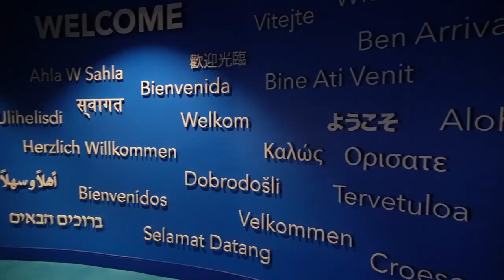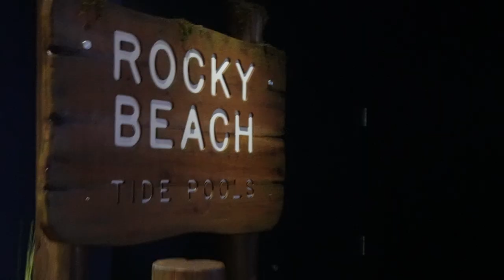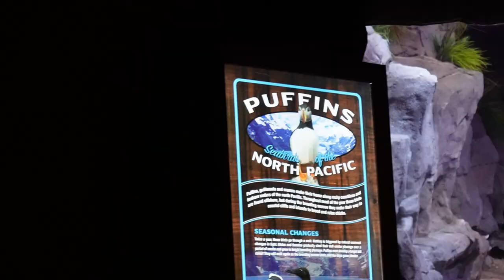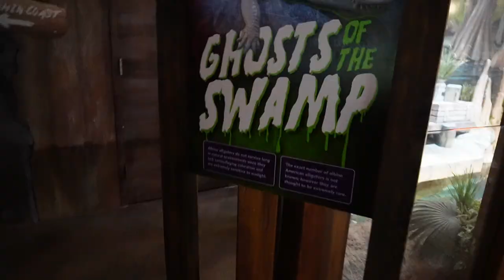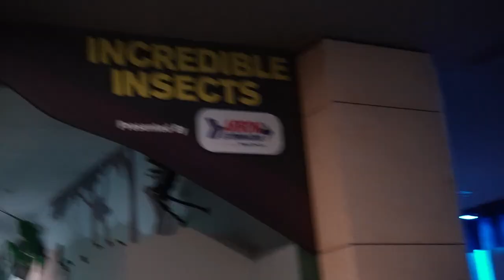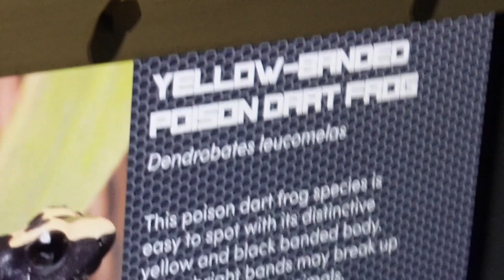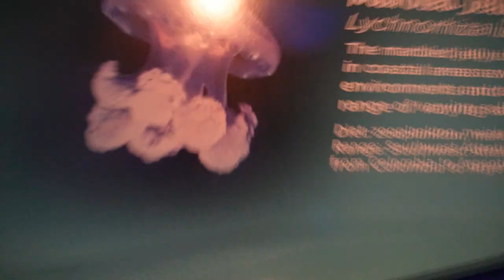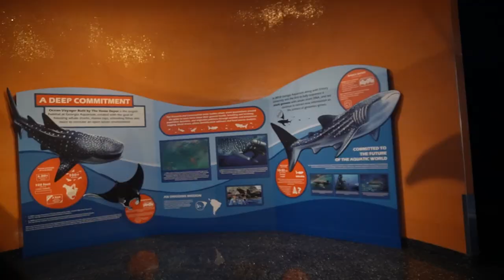Vlog 6 Georgia Aquarium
As I get better are  you?    -red